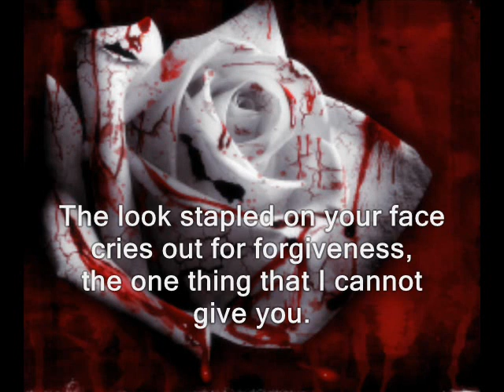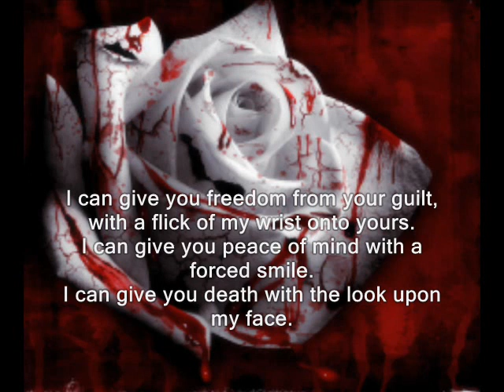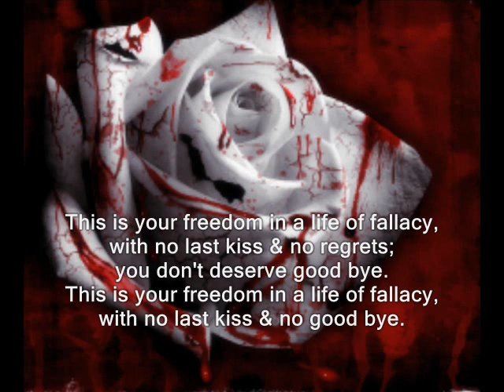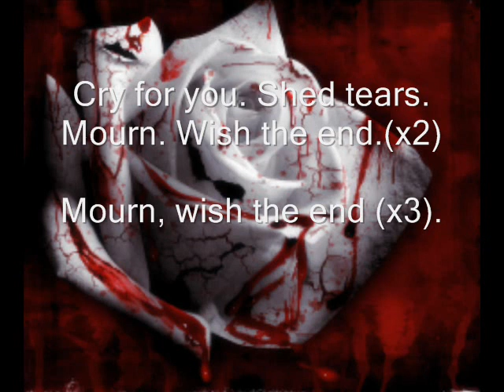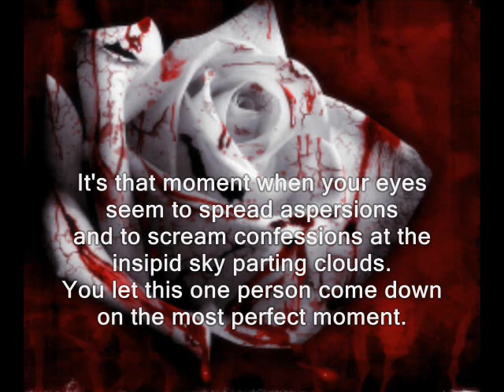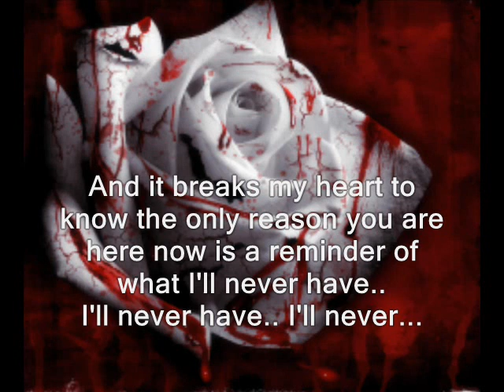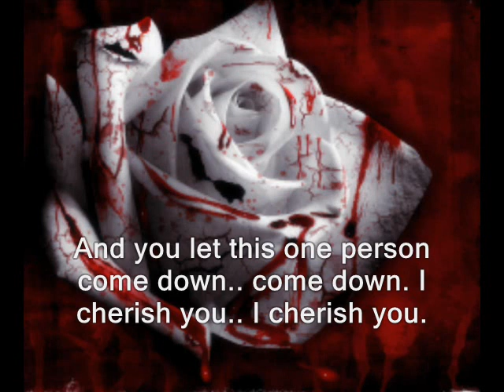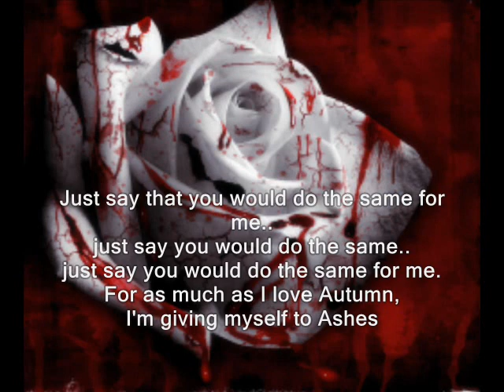Short Stories With Tragic Endings Lyric From Auntumn To Ashe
Here you stand seething with guilt.
Silence only justifies this act of cowardice.
The look stapled on your face cries out for forgiveness,
the one thing that I cannot give.

(Did you ever see that one person
and the way they do these things
and it hurts you so much it's like choking...choking)

I can give you freedom from your guilt,
with a flick of my wrist onto yours.
I can give you peace of mind with a forced smile.

I can give you death with the look upon my face.

This is your freedom in a life of fallacy,
with no last kiss & no regrets;
you don't deserve good bye.
with no last kiss & no good bye.

With a short story, the one you add to daily, you are the tragic loss.
No story book ending for this fairy tale of you.
Just the one composed with blood taken from your pen that you hold in your lifeless hand.
Cry for you. Shed tears. Mourn. Wish the end.

Did you ever look, did you ever see that one person,
and the subtle way that they do these things and it hurts so much?
So much like choking down the embers of a great blaze.
It's that moment when your eyes seem to spread aspersions
and to scream confessions at the insipid sky parting clouds.
You let this one person come down in the most perfect moment.
And it breaks my heart to know the only reason you are here now is a reminder of what I'll never have...
I'll never have... I'll never...
Standing so close knowing that it kills me to breathe you in...
But this table for one has become bearable.
I now take comfort in this, and for this, I cherish you.
And you let this one person come down...come down...I cherish you...I cherish you.
Just say that you would do the same for me...
just say you would do the same for me...
just say you would do the same...
For as much as I love Autumn,
I'm giving myself to Ashes.